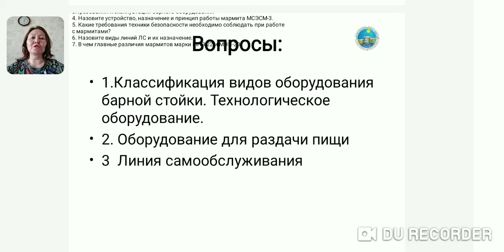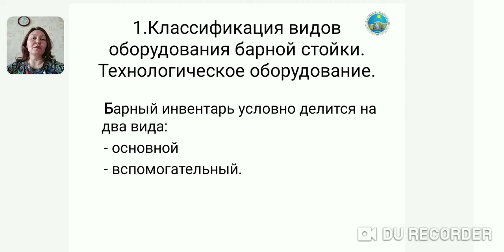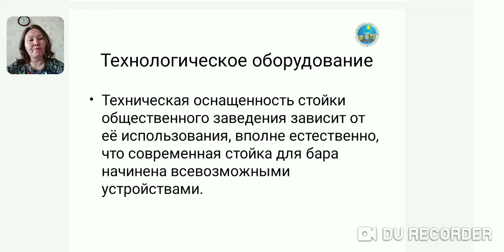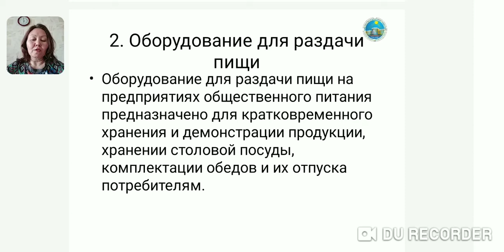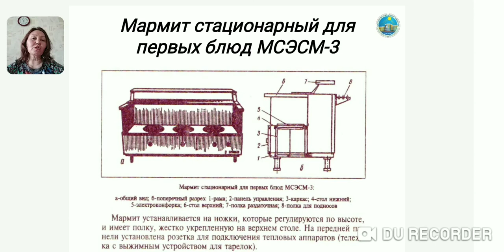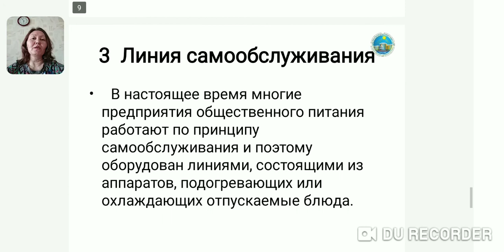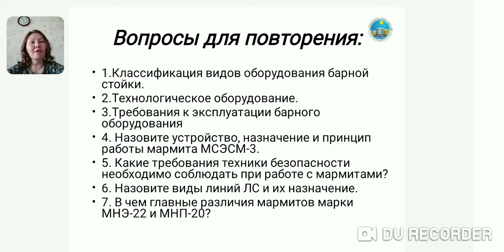Казутб МиТ Оборудование рест бизн 12 лекция рус